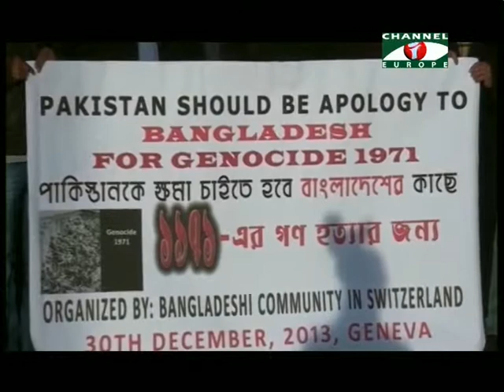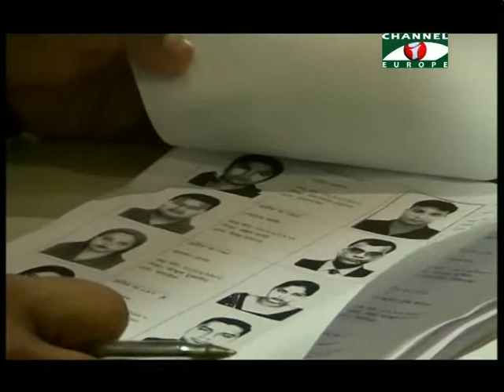Amader Khobor - 01/01/14 - Part - 2